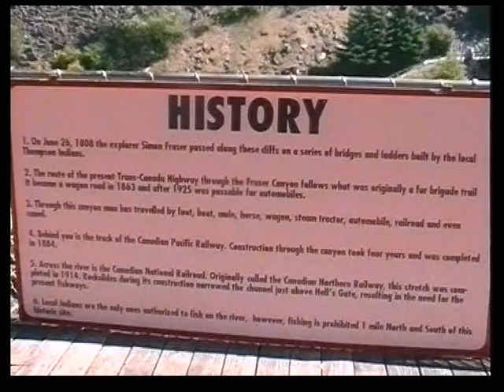Hells Gate, British Columbia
Wir fuhren bei sehr warmem Wetter auf dem TCH1 bis Hells Gate, dem Tor zur Hölle. So nannte Simon Fraser die nur 34 Meter breite Schlucht des Fraser River (des längsten Flusses von B.C.) nördlich von Hope. Mit einer Gondel fuhren wir hinunter über die tiefe Schlucht. Auch hier ist alles sehr schön angelegt. Früher gab es hier nur die alte Bahnlinie, die man oberhalb des Canyons sieht und auf der immer noch die endlos langen Züge fahren.
Hier verdiente sich der gefährliche Fraser sich auch den Namen River of no return, jener Fluss ohne Wiederkehr, den Marilyn Monroe in ihrem Hollywood-Film befuhr.